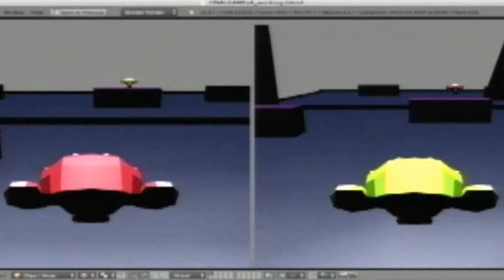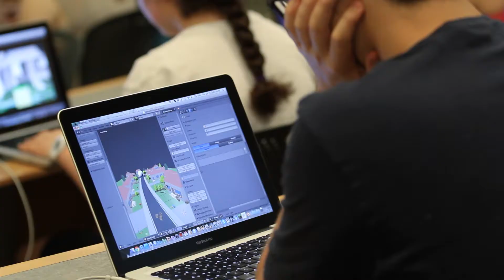Catching the computer science bug: 3D Game Design at Brandeis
Over six weeks this summer, Encounters at Brandeis, a family of immersive, residential programs for teens, welcomed 400 high school students to campus. 3D Game Design was one program that let participants develop and build their own video games, including storylines, sounds and visuals.